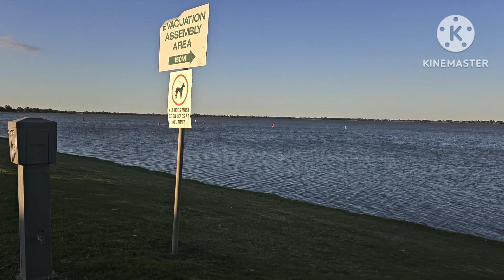family camping vlog Victoria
family camping vlog Victoria Australia.  nepali vlog in Australia.  camping vlog with family near Castlemaine warburtons bridge camp ground.  nepali vlog Melbourne.